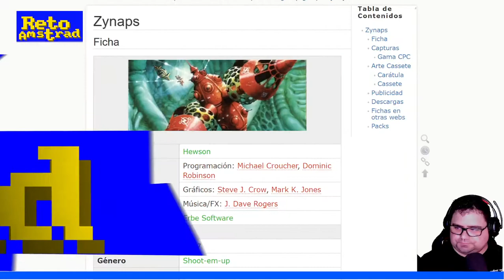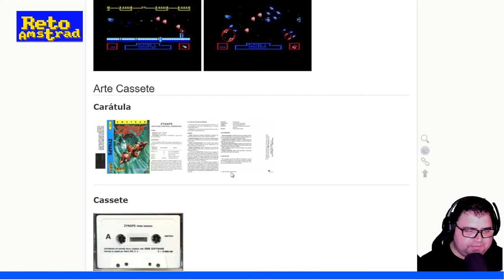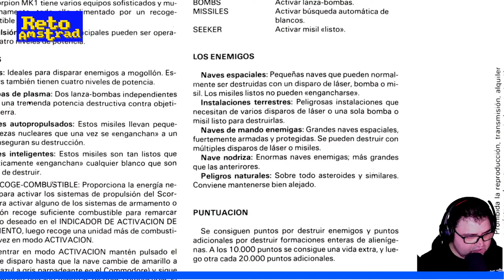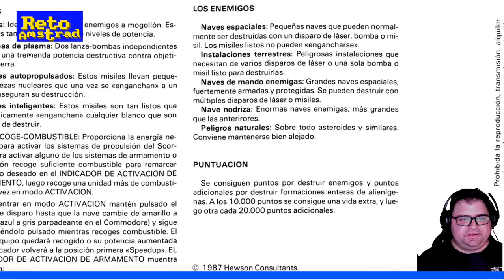🚀 | ZYNAPS | PILDORAS AMSTRAD | CPC | MATAMARCIANOS HORIZONTAL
Esta navecita era seña de identidad de Hewson, y es sinónimo de juegazo difícil solo apto para pilotos muy expertos. Zynaps es difícil pero tiene un atractivo innegable.